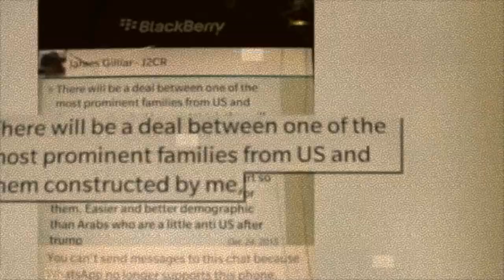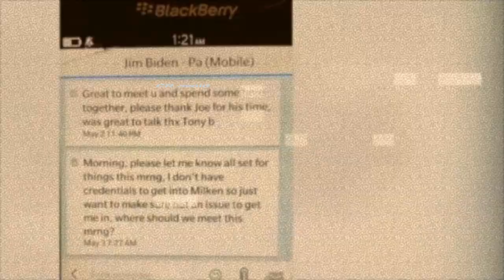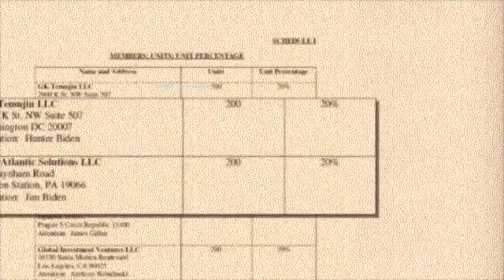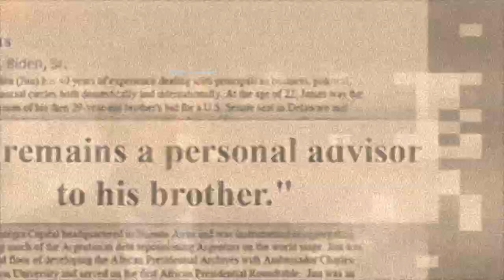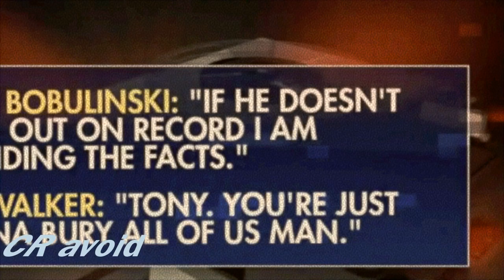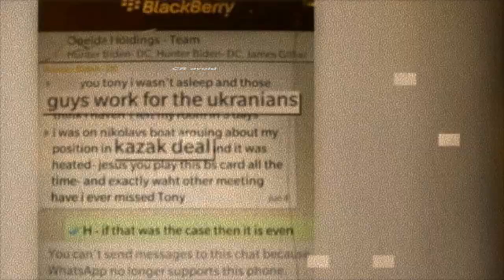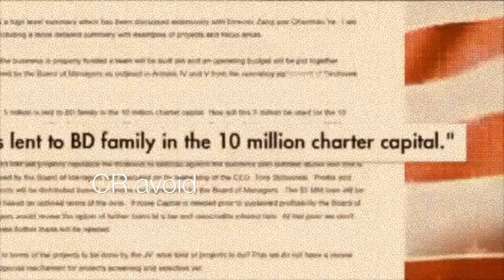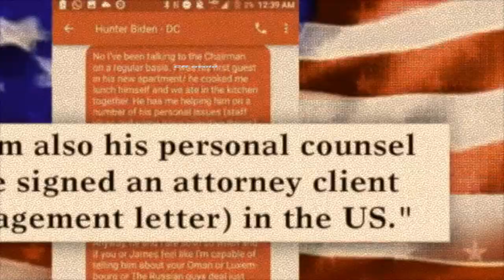Tony Bobulinski FULL INTERVIEW Tucker Carlson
Tony Bobulinski, a former business associate of Hunter Biden, claimed in an interview Tuesday that the Biden family shrugged off concerns that Joe Biden’s alleged ties to his son's business deals could put a future presidential campaign at risk.

Bobulinski, in an interview with Fox News’ “Tucker Carlson Tonight,” said he raised concerns in 2017 to the former vice president's brother Jim Biden, about Joe Biden’s alleged ties to a possible joint venture with a Chinese energy firm.

HUNTER BIDEN BUSINESS ASSOCIATE'S TEXT MESSAGES INDICATE MEETING WITH JOE BIDEN

Bobulinski, a retired lieutenant in the U.S. Navy, was the former CEO of SinoHawk Holdings, which he said was the partnership between the CEFC Chairman Ye Jianming and the two Biden family members.

“I remember saying, ‘How are you guys getting away with this?’ ‘Aren't you concerned?’” he told Carlson.

He claims that Jim Biden chuckled.

"'Plausible Deniability,' he said it directly to me in a cabana at the Peninsula Hotel,” he said.

In the interview, he outlines how an alleged meeting with Joe Biden took place on May 2, 2017. Fox News first reported text messages that indicated such a meeting. Bobulinski said that it was the Bidens, not him, who had pushed the meeting.